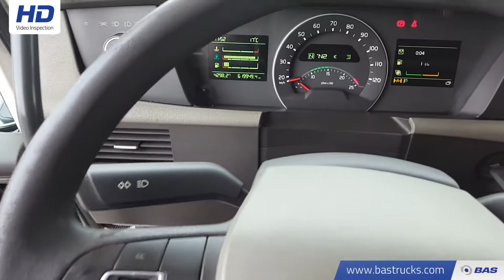70097045 Volvo FH 460